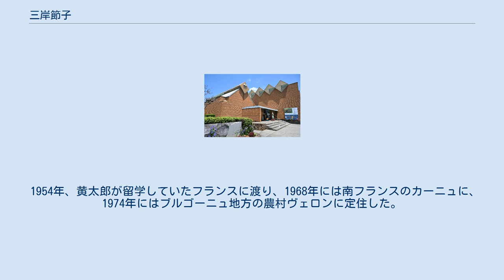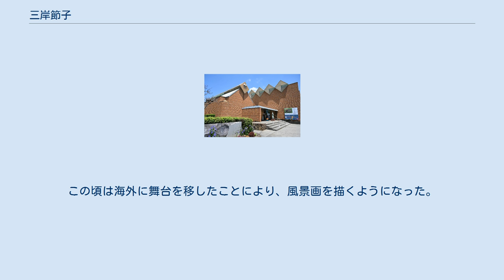三岸節子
三岸 節子（みぎし せつこ、1905年1月3日 - 1999年4月18日）は、日本の女性洋画家で、新制作協会会員。
 愛知県中島郡起町（現・一宮市小信中島）の織物工場を営む裕福な家の十人兄弟の6番目(4女)に生まれた。
父は吉田永三郎、母は菊。
母の菊は、安政の大獄で死罪となった水戸藩士・鵜飼吉左衛門（幼名は菊三郎）の一族であった（節子生家近くの頓聴寺住職も鵜飼家の人物であった）。
しかし、吉田家は不況のあおりで倒産した。
先天性股関節脱臼（現・発育性股関節形成不全）を患っており、両親に抑圧されて育った節子も、この大きなショックから当時興味を抱いていた絵の道へと向かっていく。
戦前・戦後の画壇における女性画家の地位向上に努め、その生涯を通じてたくましい精神力で生命を賛歌する作品を描き続けた。
 名古屋市の淑徳高等女学校（現・愛知淑徳高等学校）卒業後、日本画をすすめる両親を説得したうえで洋画を学ぶために上京し、本郷洋画研究所で岡田三郎助に師事する。
女子美術学校（現・女子美術大学）の2年次に編入学し、首席で卒業した。
1924年に三岸好太郎と結婚し、1930年に長男黄太郎を出産するも、1934年に夫と死別した。
生活は苦しかったが、太平洋戦争中も疎開せず、明るい色調の静物画を多数描いた。
1946年、女流画家協会を創立する。
1948年から菅野圭介と事実上の婚約関係にあったが、1953年に破局した。
 1954年、黄太郎が留学していたフランスに渡り、1968年には南フランスのカーニュに、1974年にはブルゴーニュ地方の農村ヴェロンに定住した。
黄太郎とともにヨーロッパの各地を巡って風景画の傑作を生み出し、言葉の通じない異国での孤独感や老化による体の衰えと闘いながら絵を描き続けた。
1989年に帰国した時、節子は84歳になっていた。
以後は神奈川県大磯町の自宅兼アトリエにて制作を続けた。
 当時の社会にあった女性らしい作品像の押し付けに反発し、アンリ・マティスやピエール・ボナール、ジョルジュ・ブラックなど近代フランスの絵画を取り入れた作風であった。
 節子の作品の中には“花”という名前の作品がいくつも残されている。
節子にとって花とは生命力を感じさせるもの。
花を愛し、生涯に渡り描き続けた。
花の作品からは節子の人生がうかがえるほど作品が変化している。
 1950年代までは花瓶に挿した花を画面全体に描いている。
当時は日本にいたため室内画が多い。
1970年代からは（フランス）の庭にある花を描いている。
この頃は海外に舞台を移したことにより、風景画を描くようになった。
 三岸節子記念美術館